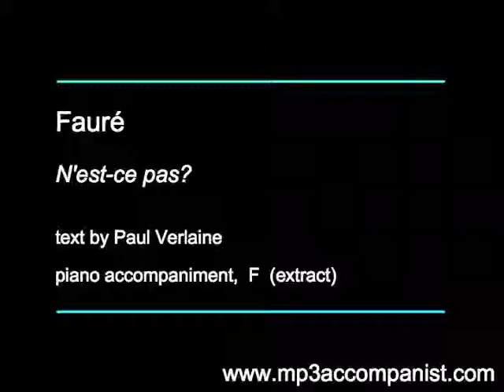Fauré: N'est-ce pas? - Piano Accompaniment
Fauré: N'est-ce pas?